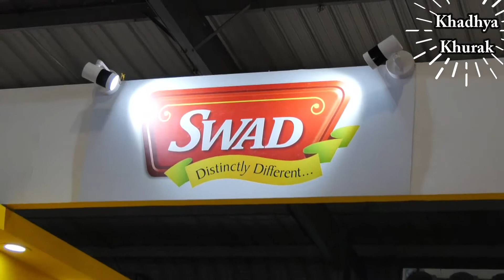Vimal Agro Products Pvt Ltd - sharing their views at KhadhyaKhurak 2018 Golden Edition Exhibition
The Reviews from the Participants of the KhadhyaKhurak 2018 Golden Edition… Vimal Agro Products Pvt Ltd – The Leading Manufacturer of Mango Pulp, Pickles and Ready to Eat Food Products …The Exhibition focused on Food Processing and Hospitality industry was held at Gandhinagar, Gujarat. Next event KhadhyaKhurak 2019 from 19 to 22nd Decemeber, 2019 at The Exhibition Centre, Helipad Grounds, Gandhinagar, Gujarat, INDIA. Exhibition Timings 10:00 am to 6:00 pm.